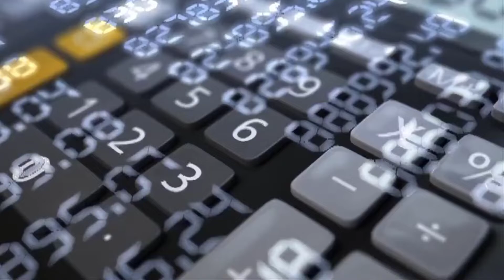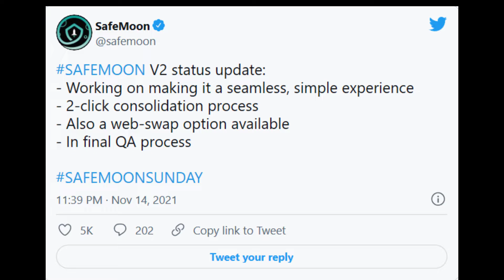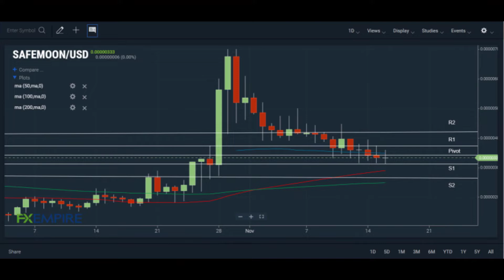Safemoon coin latest news 🔥 Safemoon coin price prediction 🚀 Safemoon coin v2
SafeMoon won the “Crypto Community of the Year” award at the AIBC Gaming Summit in Malta. The token is set to be upgraded to V2. SafeMoon is on its way to gaining wider adoption and an increase in use-cases for the token.

The token has posted a nearly 6.9% gain following the upcoming V2 upgrade and the AIBC award. SafeMoon is trading at $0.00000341, and the 24-hour trade volume has crossed $10.7 million.

SafeMoon market capitalization has crossed $1.9 billion, and analysts have predicted a 17% price rally in the token.

Safemoon Price Prediction – A Move Back Through to $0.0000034 Levels Would Bring $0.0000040 into PlayFalling short of the first major resistance level at $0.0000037, Safemoon slid to a mid-day low $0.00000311.

🚀Shiba inu coin news today latest 🔥 Shiba will pupm again!!!

Safemoon coin latest news
safaemoon inu coin news today
safemoon coin news
safemoon coin news today
safemoon coin news now
safemoon news today is the day
safemoon news today price
safemoon news now
safemoon coin price prediction
safemoon coin v2
safemoon price prediction
safemoon coin prediction 2021
safemoon coin price prediction 2021
safemoon price prediction today